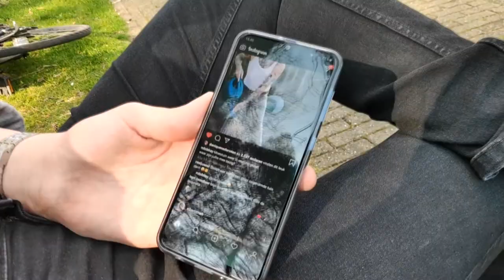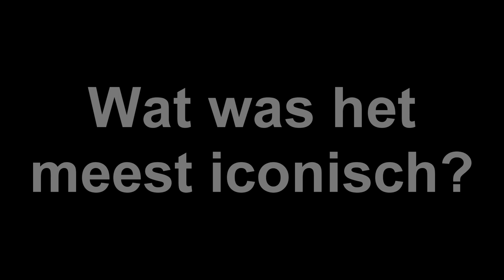LEON FRODO BEYING IRRITANT FOR 7 MINUTES!!!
✔ Leon die gewoon heel irritant is. Zeldzaam of standaard?